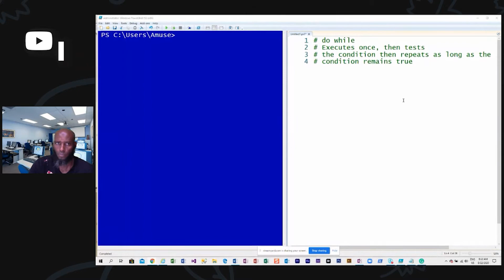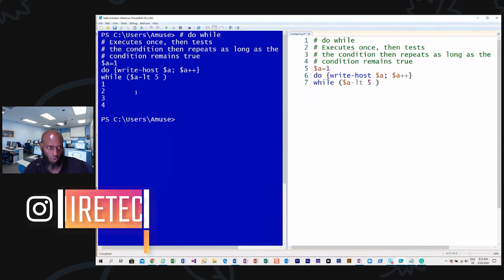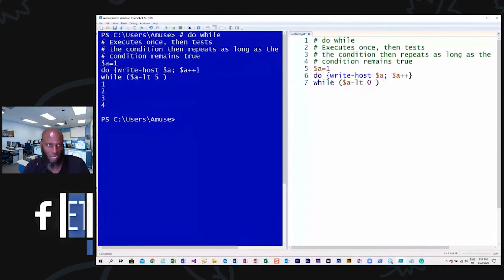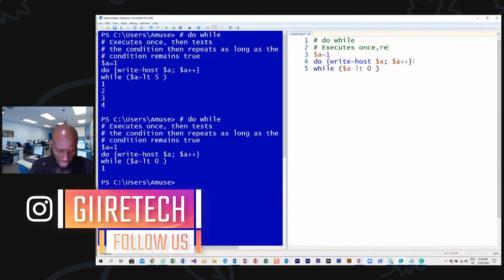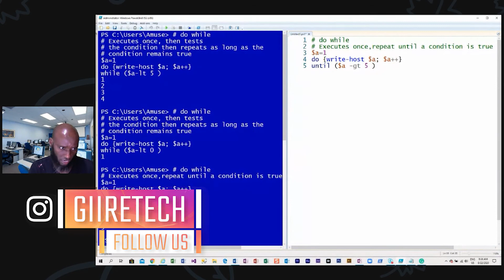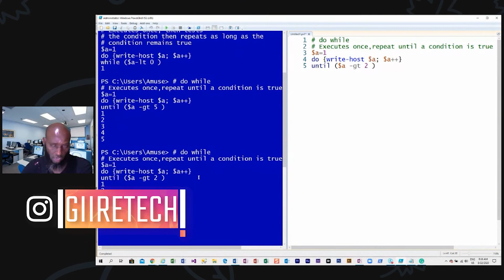Cashirkan Waa Cashirkiin Soddonaad& windows Powershell ISE Commands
ACTIVE DIRECTORY & GROUP POLICY LAB
Abdirisak Muse, Expert  IT Instructor:  free course Af Somal
Welcome to Active Directory & Group Policy Labs Environment as you know I am an expert Labs and New PC Information System of Technology with Cal-tech & Exam-Labs and our channel called GiireTech. On the other hand, Do you want to become a System Administrator?

Let me know If you wanna get into the IT field.